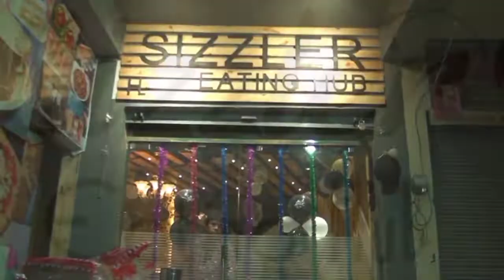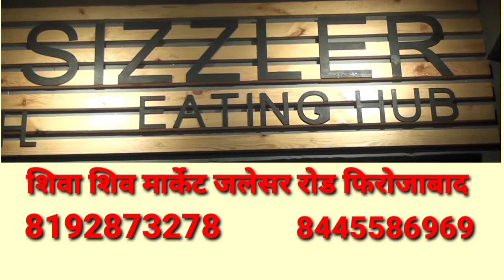खेत में मिट्टी खुदाई से बने गड्ढे में डूबने से महिला की हुई मौत परिवार में मचा कोहराम